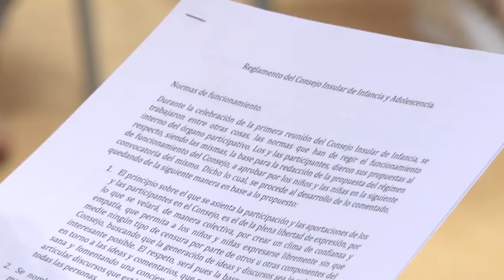Segunda reunión del Consejo Insular de la Infancia y Adolescencia de Fuerteventura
24 niños y niñas de los seis municipios de Fuerteventura celebraron esta mañana la segunda reunión del Consejo Insular de la Infancia y Adolescencia